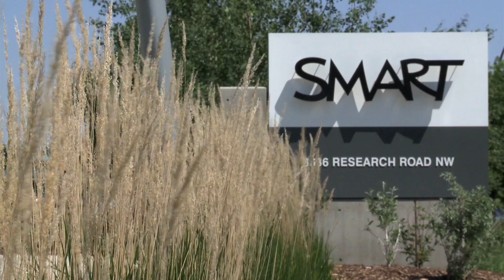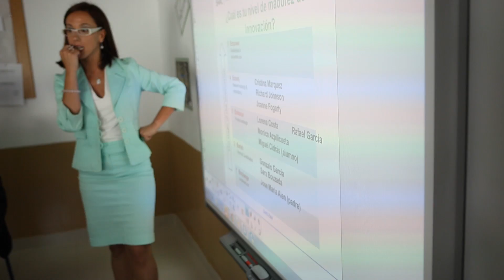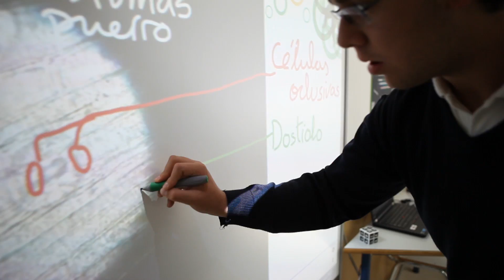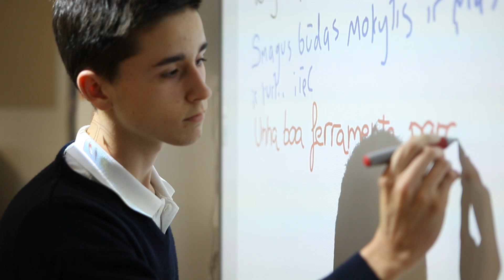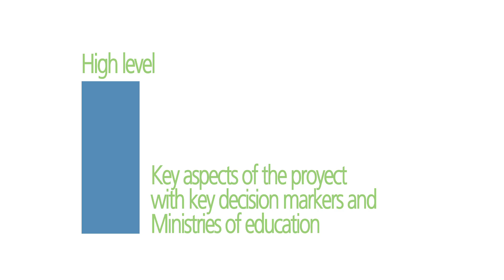iTEC Project: Description